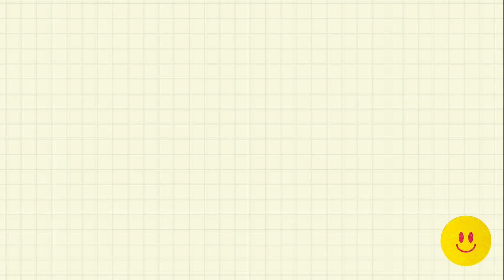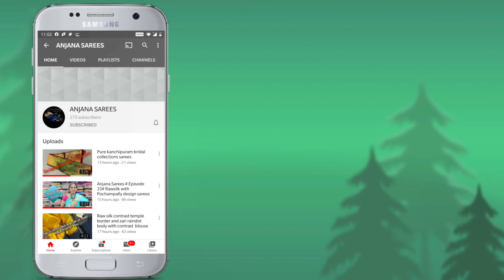New Trends Dasara Special JUTE SILK |LAHERIA |GICHASILK |CHIFFON @ANJANA SAREES PH7675855874